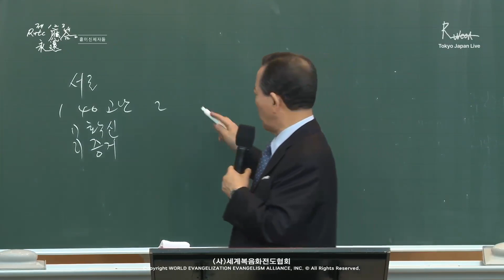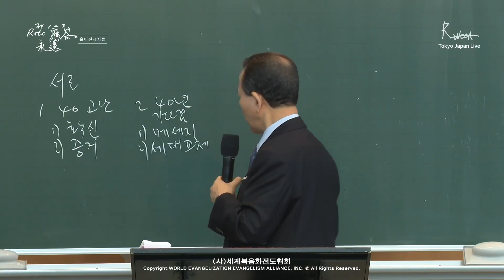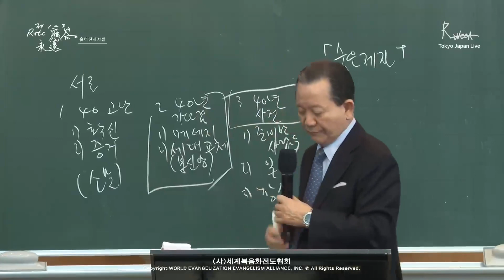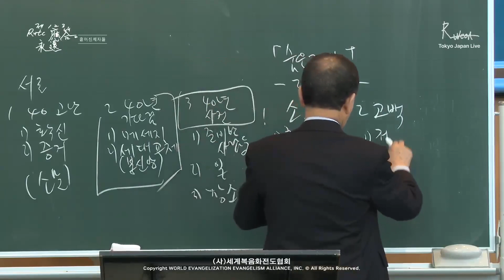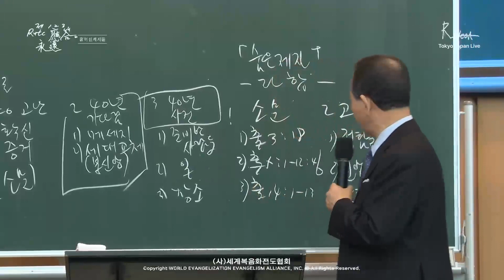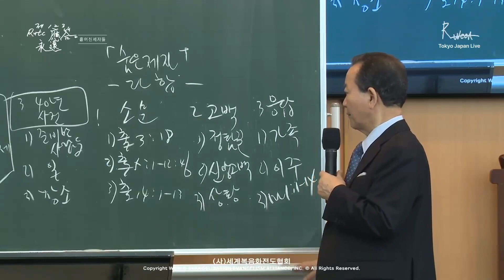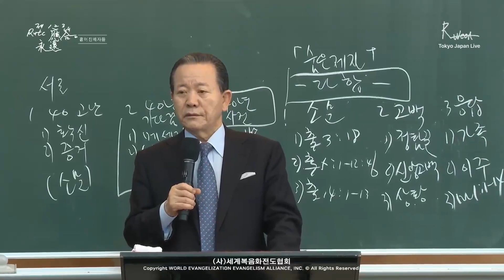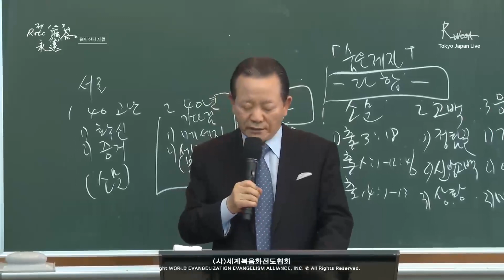30.03.2024 Message des disciples dispersés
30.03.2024 Message des disciples dispersés
L'éternité de la réponse du 1er,2ème et 3ème RUTC pour sauver les 237 nations et 5,000 tribus (13)
「Le disciple caché」
( Josué 2:1-16)